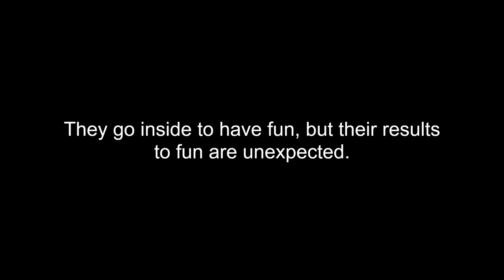PB&J Otter Toons - The Playhouse Teaser Trailer (for @IrishPBJOtterFan (Cartoonzrock)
It's April Fool's Day and @IrishPBJOtterFan (Cartoonzrock) and I have switched places.  I'm going to do what he usually does which is do a PB&J Otter Toons episode and he's going to do what I usually do which is share Baby Einstein content.  Here's the trailer for the upcoming PB&J Otter Toon, The Playhouse.  Get it?

For @IrishPBJOtterFan (Cartoonzrock):
By the looks of this trailer, you're going to love this episode.  It'll be like a standard PB&J Otter cartoon.